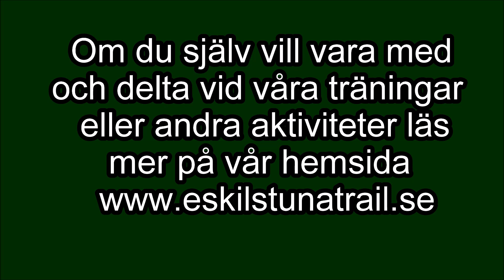Skogsdans i Vilsta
Under kvällens pass önskade deltagarna nya utmaningar och vi ställde direkt upp på Traildans.